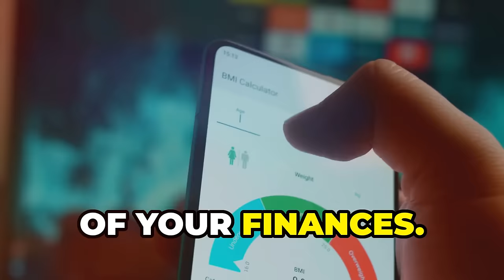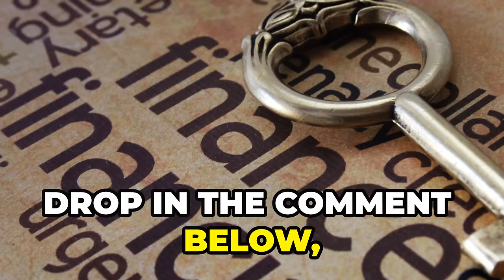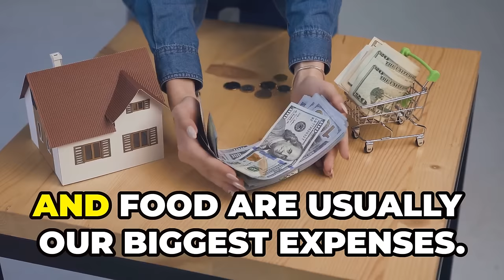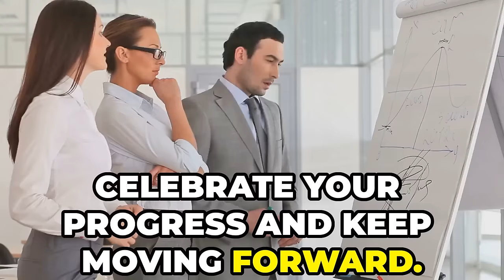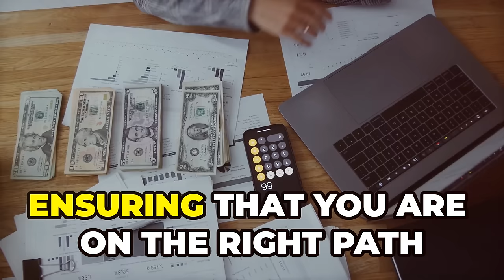Money Mindset (Ep 2): Understanding Your Financial Habits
In this episode 2 of the HOW TO MAKE MONEY 'Mindset Series', we dive deep into understanding your financial habits and how they can impact your overall financial well-being and how to make money. Join us as we explore the importance of recognizing and analysing your spending patterns, saving behaviours, and investing tendencies to help you make informed decisions about your money. Learn valuable tips and strategies to improve your financial habits and take